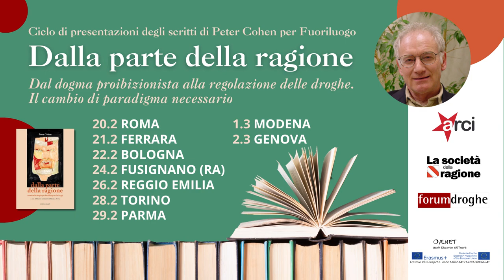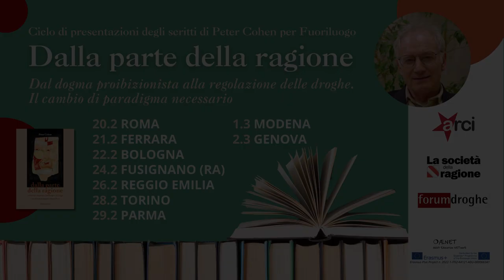Peter Cohen a Fusignano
Fusignano – Circolo ARCI BRAINSTORM
Aperitivo
Ore 19 – Le interviste di Coltivati
Ore 19,30 – Dalla Parte della Ragione
Peter Cohen dialoga con Edo Polidori
Coordina Leonardo Fiorentini, direttore di Fuoriluogo